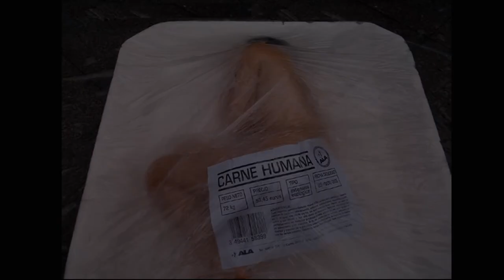Tu Madre Esputa - Komedor Social Kaníbal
Komedor Social Kaníbal
Tema propio que aparece en la maqueta 'Enganchados a la aguja' de Tu Madre Esputa.